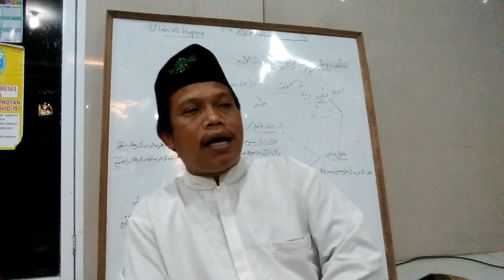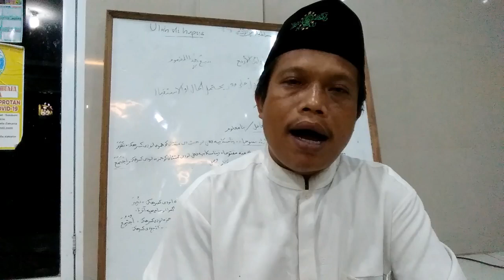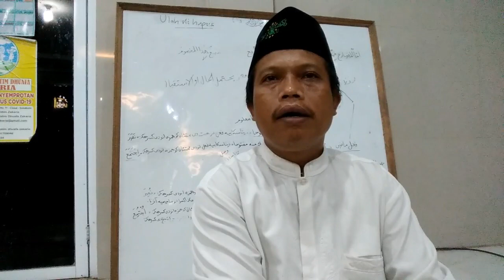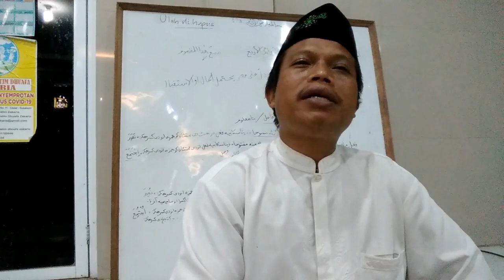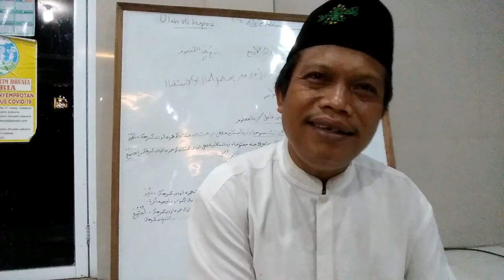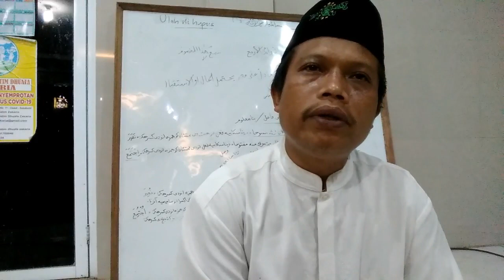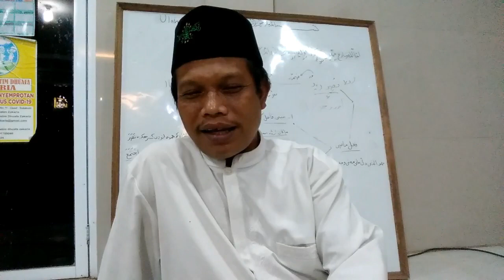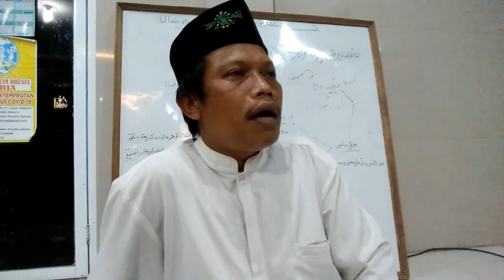Qudrot sareng ust Deden Zainal Abidin